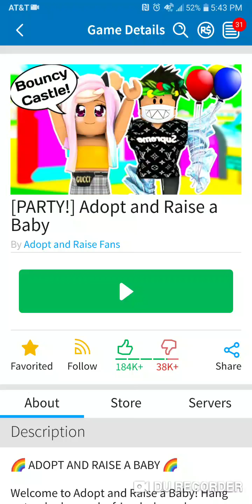Adopt and raise a cute kid